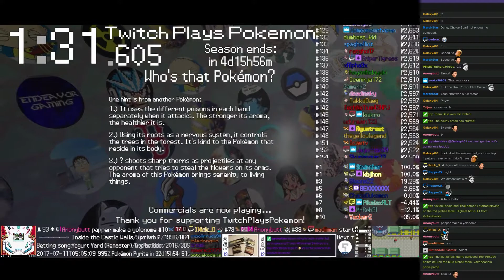Twitch Plays Pokémon Battle Revolution - Matches #84863 and #84864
#84863 [Blue: Mismagius (Special), Cascoon (Standard), Gulpin (Gluttony)] vs [Red: Glalie (Standard), Zubat (Physical), Electivire (Special)]

9:09 : #84864 [Blue: Luxray (Physical), Lombre (Rain Dish), Latias (Standard)] vs [Red: Sunkern (Endeavor), Swablu (Physical), Flaaffy (Standard)]